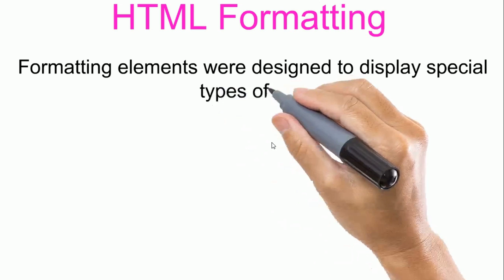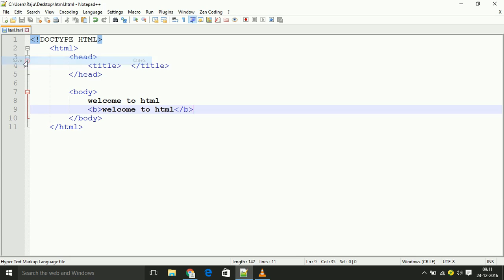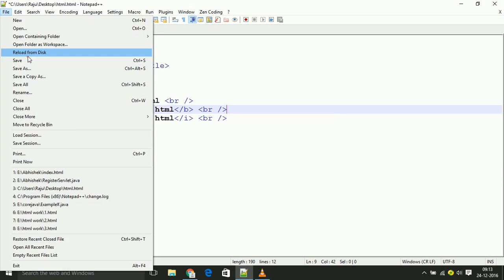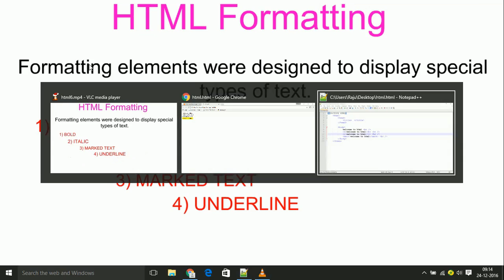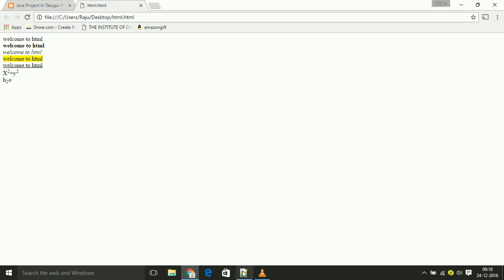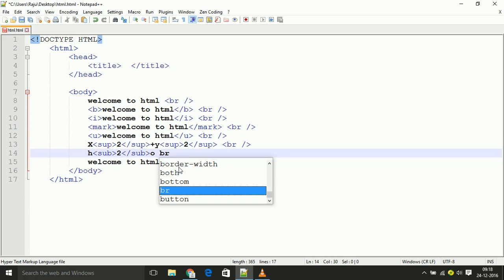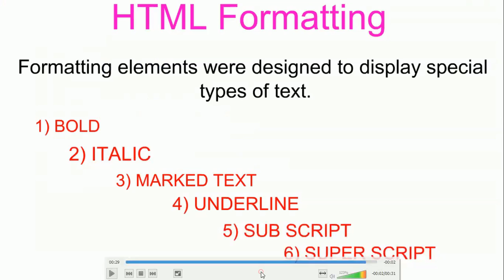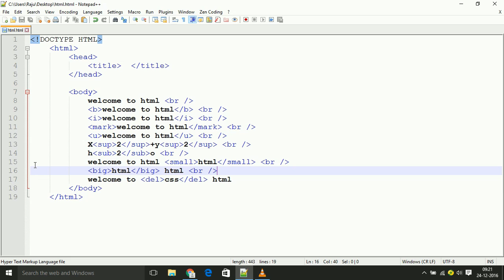html formatting in telugu part5 in html bold italic underline in html